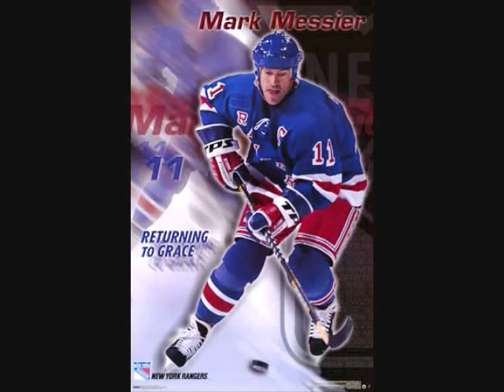Top 10 Hockey Players